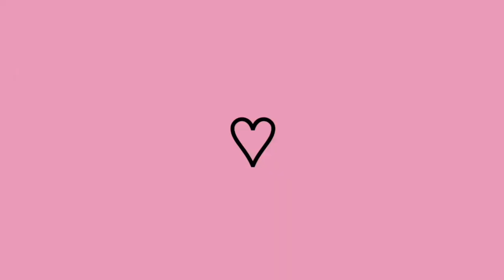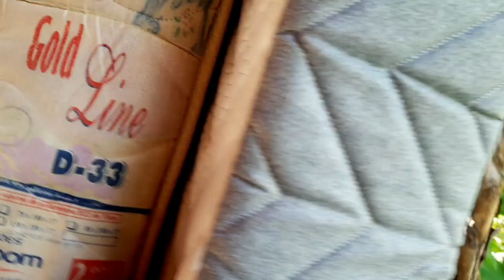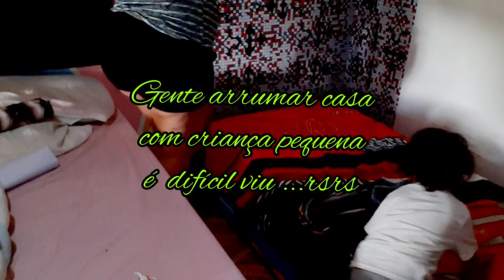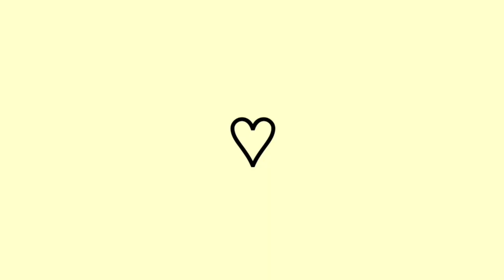FAXINA COMPLETA PESADA NO QUARTO 💗 MUDANÇAS NO MEU QUARTO . CASA LIMPISSÍMA E ORGANIZADA .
Músico: Carl Storm

Músico: Carl Storm

app edição vídeo: inshot
app edição capa : picsart

FAXINA PESADA NO MEU QUARTO🛏 CASA LIMPISSÍMA E ORGANIZADA💞 TAREFAS DIFÍCIL DE FAZER COM BEBÊ EM 🏠.

✍meu Instagram: @cantinho_da_mimih_
📩e-mail para contato / parcerias / recebidos

FAXINA COMPLETA NO QUARTO LIMPEI BANHEIRO 💞 CASINHA SIMPLES💞 rotina doméstica

FAXINA COMPLETA NO QUARTO MUDEI AS COISAS DE LUGARES CASINHA SIMPLES💞 lavei tapetes

Oi gente !! tudo bem com vocês, no vídeo de hoje mostrarei mais um pouquinho da minha rotina de donadecasa , mãe de três. Por aqui tem muito trabalho sempre, mais hoje gravei pra vocês a limpeza do meu quarto de casal compartilhado

Versículo da Bíblia

E disse: "Louvado seja o nome de Deus para todo o sempre; a sabedoria e o poder a ele pertencem. Ele muda as épocas e as estações; destrona reis e os estabelece. Dá sabedoria aos sábios e conhecimento aos que sabem discernir. Revela coisas profundas e ocultas; conhece o que jaz nas trevas, e a luz habita com ele. Eu te agradeço e te louvo, ó Deus dos meus antepassados; tu me deste sabedoria e poder, e me revelaste o que te pedimos; revelaste-nos o sonho do rei".
Daniel 2:20-23

dia a dia  diario de dona de casa dona de casa por amor limpeza fácil desengordurante
dicas de limpeza dona de casa faxina rotina diária dia a dia a casa estava um nojo dias sem limpar mãe de três faxina no quarto das crianças faxinao faxina rápida e fácil
mãe,  mãe solo, mãe solteira, mae